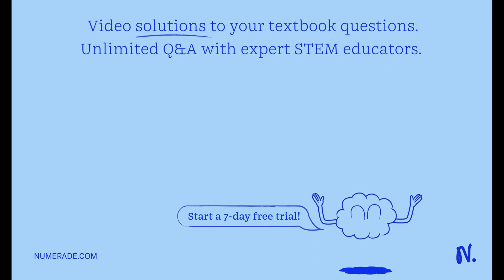A transparent photographic slide is placed in front of a converging lens with a focal length of 2.6…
A transparent photographic slide is placed in front of a converging lens with a focal length of 2.61 cm. An image of the slide is formed 14.4 cm from the slide. (a) How far is the lens from the slide if the image is real? (Enter your answers from smallest to largest starting with the first answer blank. Enter NONE in any remaining answer blanks.) cm cm (b) How far is the lens from the slide if the image is virtual? (Enter your answers from smallest to largest starting with the first answer blank. Enter NONE in any remaining answer blanks.) cm cm